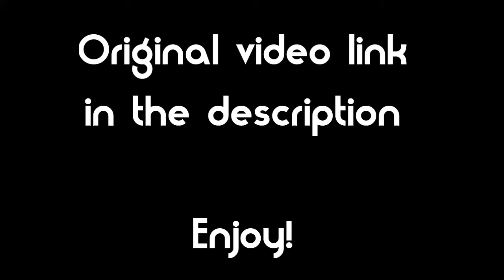Speed Up Extra Video | boat dog Made By Markiplier